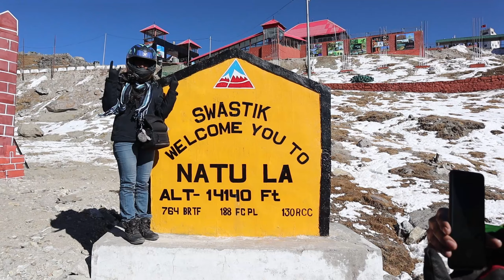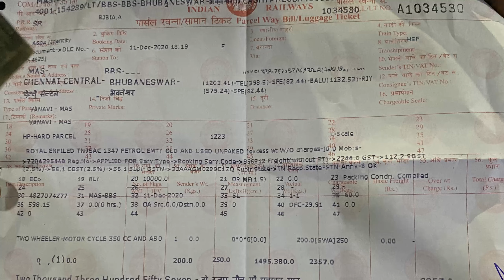TN to Sikkim| EP 2 Odisha -West Bengal | Winter Ride in Himalayas | the girl on pillion |Tamil Vlog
Hello Guys,

Hope you are doing well. I am excited to share my adventurous bike ride to Sikkim from Tamilnadu. This ride was challenging in may ways and I have done my best to vlog it. You are currently watching Episode 2 of this series.

Places visited during Unlock 1.0 and 3.0

✍ DSLR Camera
☑️ Canon M50 with wide angle lens
☑️ Canon EOS M Mount adpater

✍ Lens for Canon M50:
☑️ Zoom Lens - Canon 55-250MM
☑️ Prime Lens - Canon 50MM

✍ Action Camera
☑️ Gopro Hero 8
☑️ Gopro Hero 8 Accesories (Three way mount)
☑️ Gopro Hero 8 Accesories (Lens Protector)
☑️ Gopro Hero 8 Accesories (Dual Battery Charger)
☑️ Gopro Hero 8 Accesories (Mic Adapter)
☑️ Gopro Hero 8 Accesories (Side Door)
☑️ Gopro Hero 8 Accesories (Battery)

✍ Memory Cards
☑️ 128GB (For Gopro hero 8)

✍Tripods
☑️ Mini tripod
☑️ Standard tripod

✍Hard disk

✍ Mic
☑️ Maono Lav
☑️ Boya Lav
☑️ Mic Battery
☑️ Boya MM1

✍ Waterproof Covers for Shoulder Bag

✍ Helmet
☑️ Axor Rage